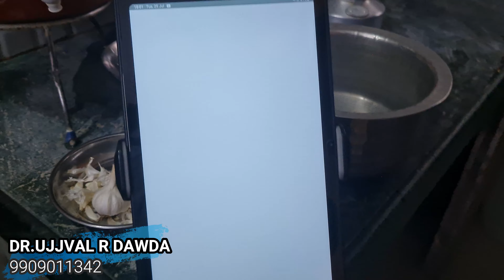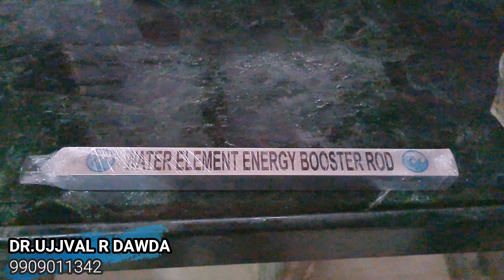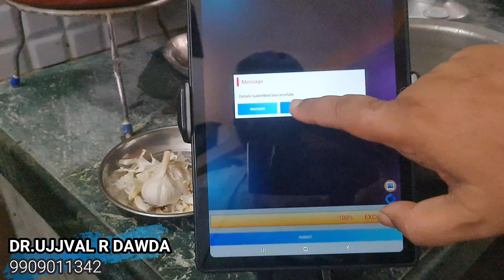north east kitchen vastu dosh remedies | vastu remedy for kitchen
north east kitchen vastu dosh remedies | vastu remedy for kitchen | vastu | Vastu for Kitchen

DR.Ujjval R. Dawda
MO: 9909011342